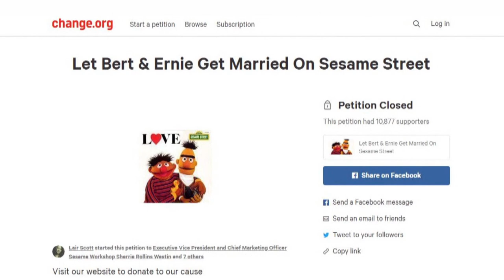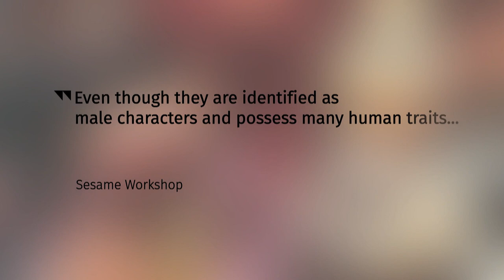Are Bert and Ernie a gay couple?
For more than 40 years, Sesame Street's Bert and Ernie have entertained us like a felt-covered Odd Couple. But once again, there is speculation that they, in fact, are a couple.